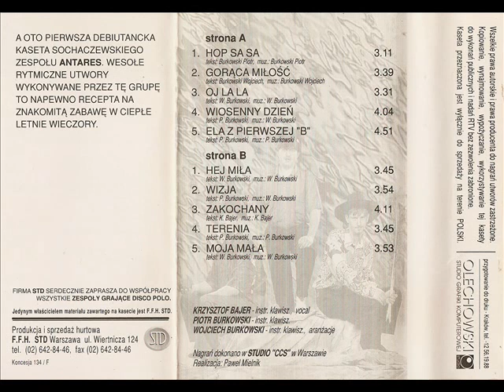Antares - Hop sa sa [Gorąca Miłość (STD 127)] (Disco-Polo)